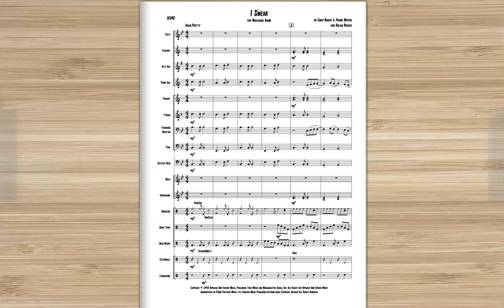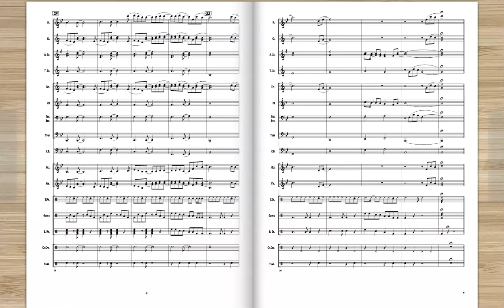I Swear for Marching Band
Ok, time for a new homecoming tune you can play 1000 times over and over.  Also - is this a country tune or pop tune?  Guess we'll never know, but it suuuure is pretty.  Links to purchase:

This arrangement was made using the Hal Leonard ArrangeMe service.